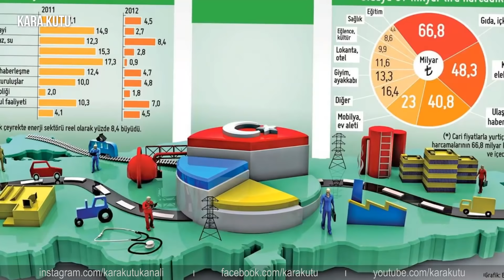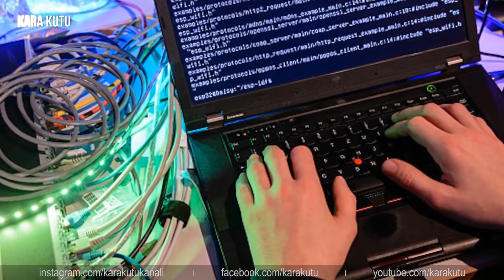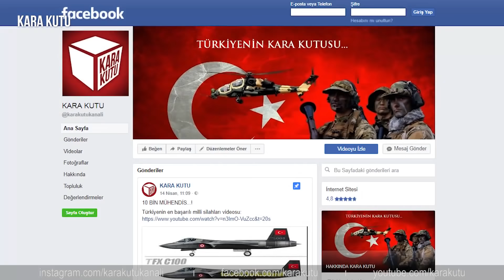TÜRKİYENİN 2 YILDA ATLATTIĞI 8 BÜYÜK BADİRE!